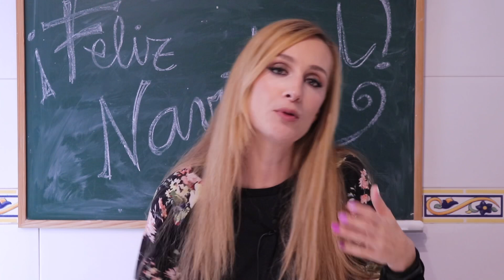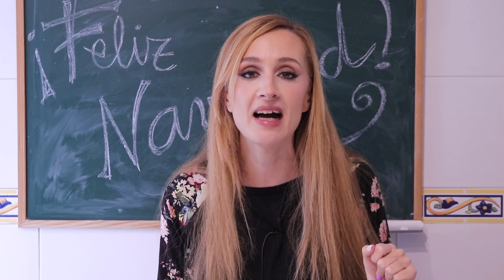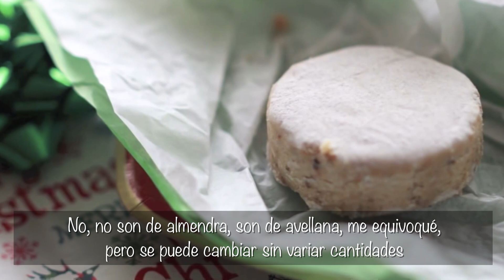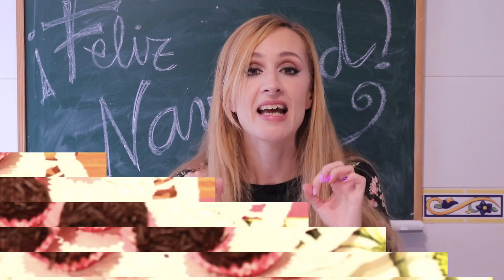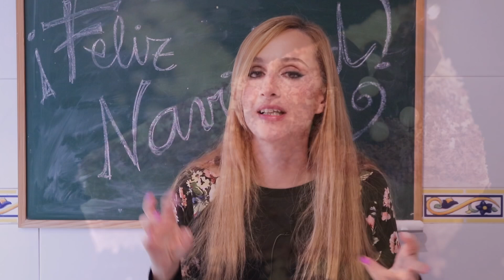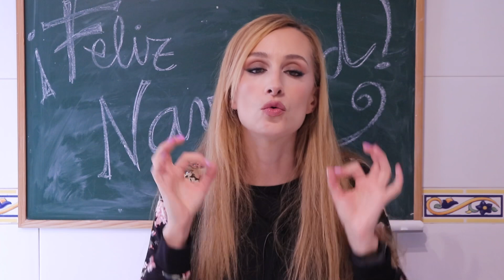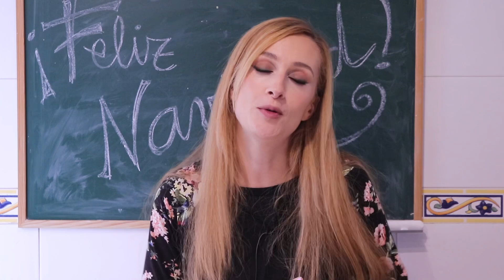TOP 6 MEJORES Recetas de POSTRES PARA NAVIDAD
Hola cocinillas! En este video os enseñamos las 6 mejores Recetas de Postres para Navidad de nuestro canal. Son recetas fáciles, pensadas para hacer con niños, o para lucirse con la familia en una comida o cena de Navidad. Esperamos que os gusten